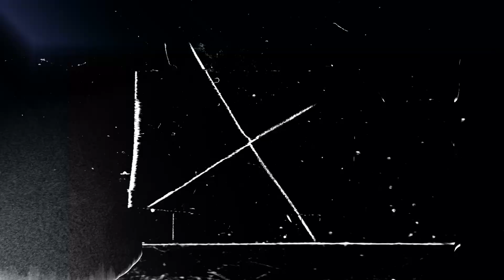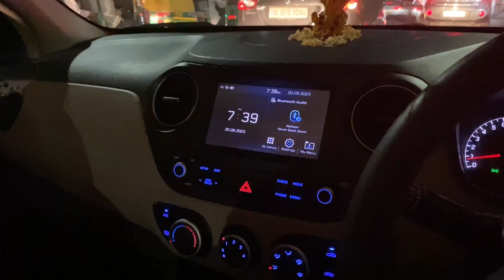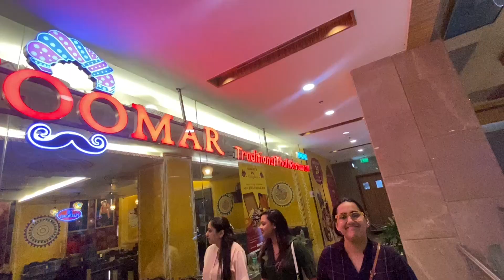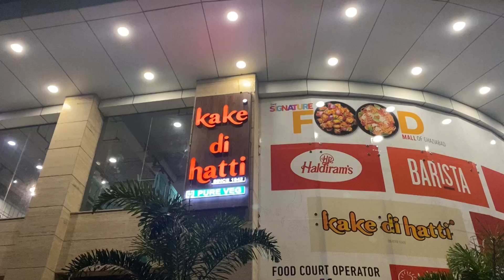Surprising My Mummy on Birthday 🎁 🥳 | Vlog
Hit Likes.

Lots Of  ❤️